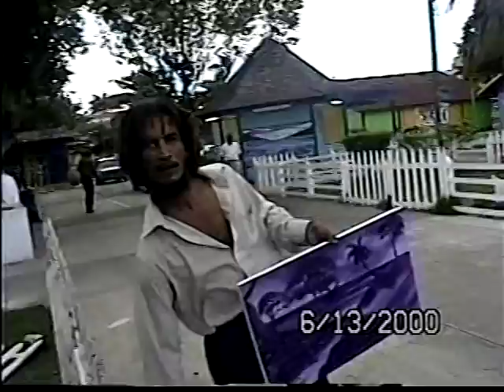Jamaican Elastic Man (He is Amazing!)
The "Elastic  Man" of Jamaica first tries to sell his paintings before he shows off his truely unique talent